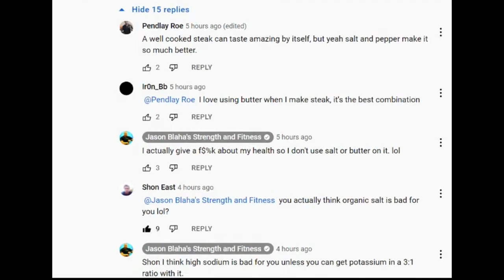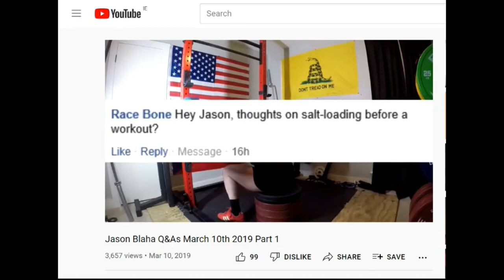Jason "Salt Bae" Blaha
Baffling.